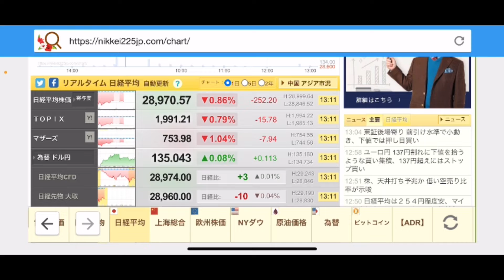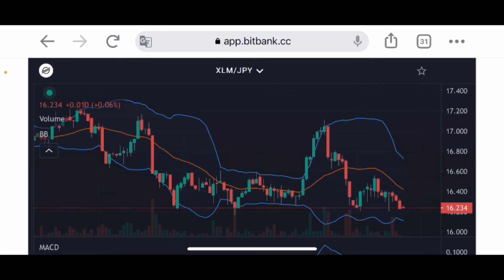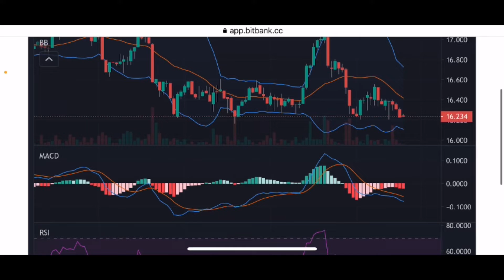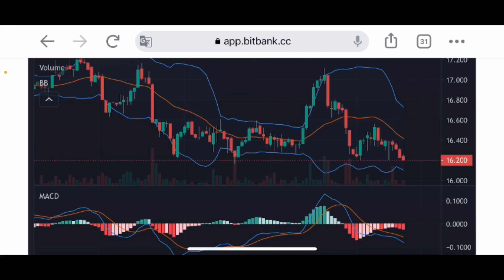【XLM】ステラルーメンしっかりとした動きが継続2022年後半に期待か⁉️仮想通貨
ステラルーメンチャート分析更新💹
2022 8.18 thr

stand fm

②bybit

④deep coin

0:00       オープニング

0:05  ステラルーメンチャート分析

6:01     エンディング